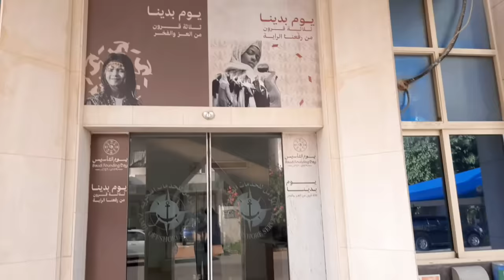আমার স্বামী সৌদিতে কত টাকা বেতনে কি চাকরি করে,,নিজের চোখে দেখুন!🇸🇦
আমার স্বামী সৌদি আরবের কোন কোম্পানিতে কি চাকরি করে,,সবকিছু আজকের ভিডিওতে দেখতে ও জানতে পাবেন।
তাছাড়া হাসবেন্ডের বেতন কত,,সেই সম্পর্কেও বিস্তারিত জানতে পারবেন।
হাসবেন্ডের কোম্পানি,, অফিস এবং কাজের ধরন,,সবকিছুই এই ভিডিওতে তুলে ধরা হয়েছে।
আশা করি আজকের স্পেশাল ভিডিওটি সবার ভালো লাগবে।
ধন্যবাদ ❤️